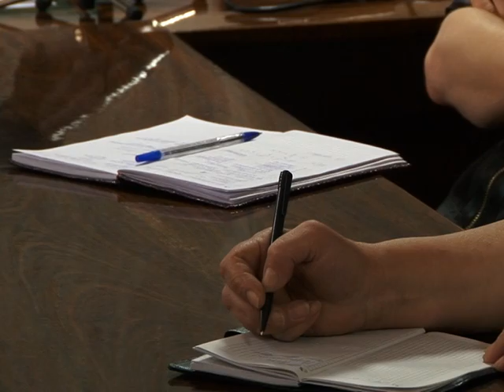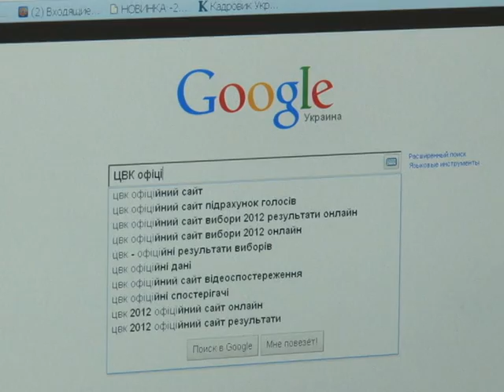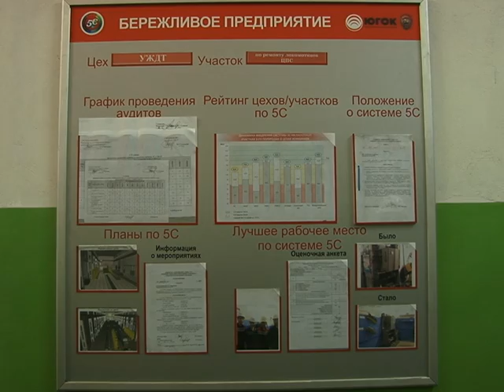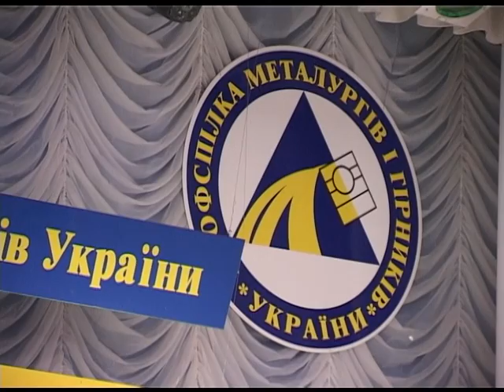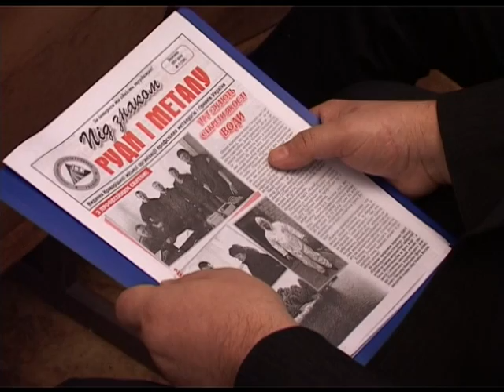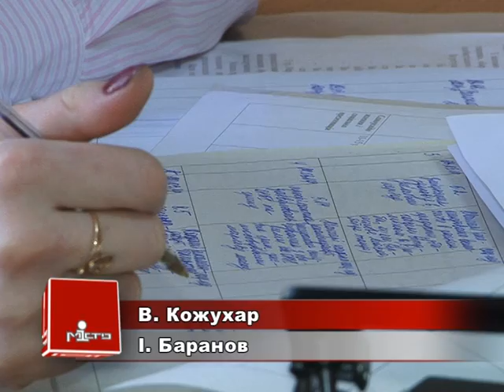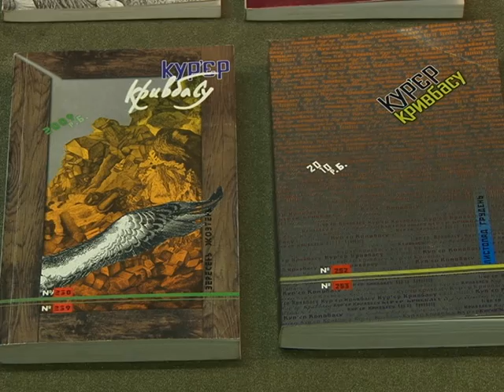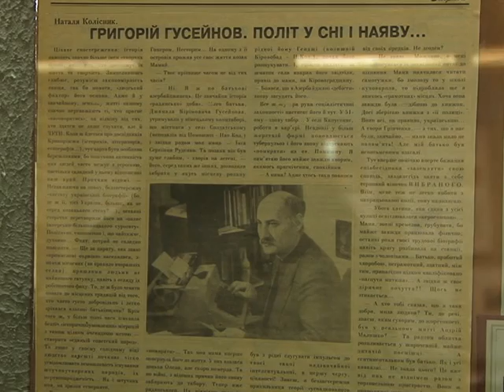Місто тиждень від 19.04.14